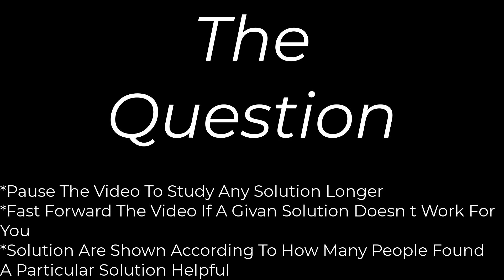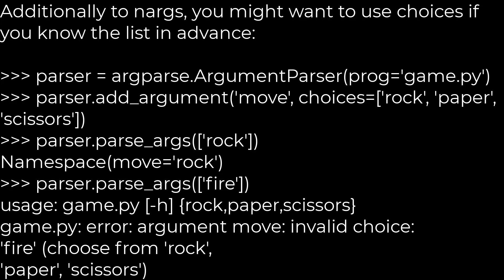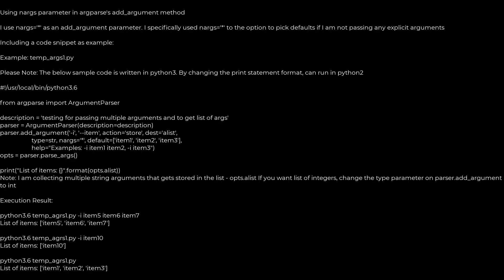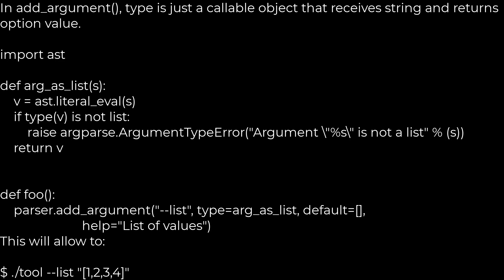Python :How can I pass a list as a command-line argument with argparse?(5solution)